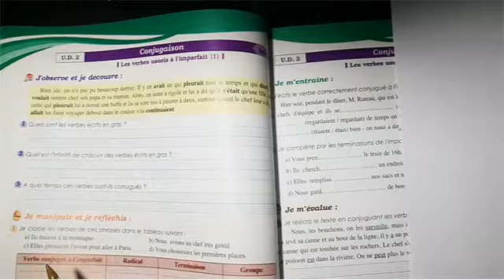imparfait اسهل طريقة باش تفهم la conjugaison